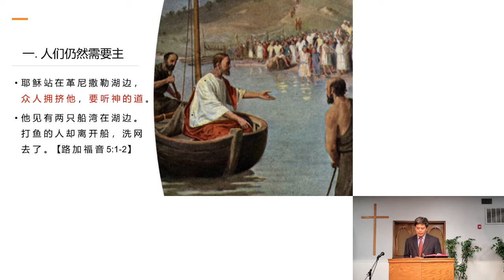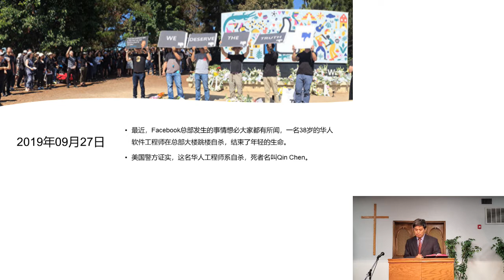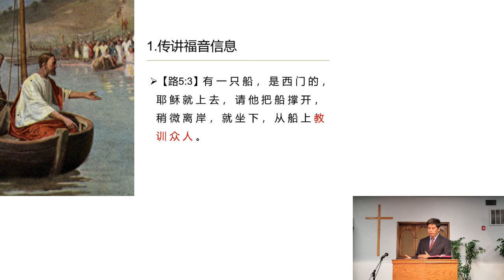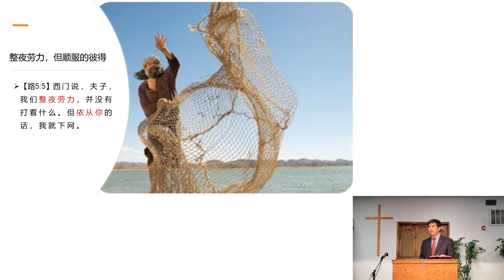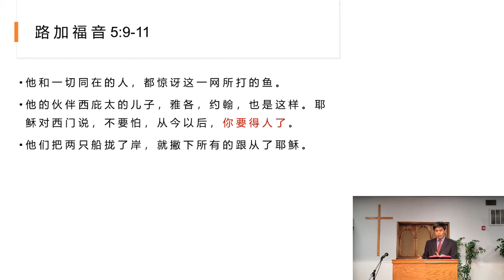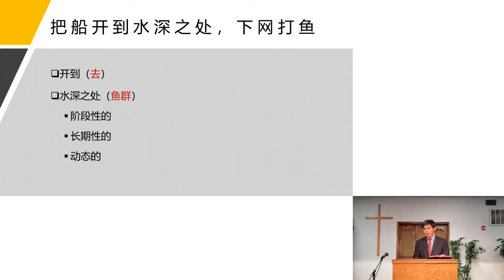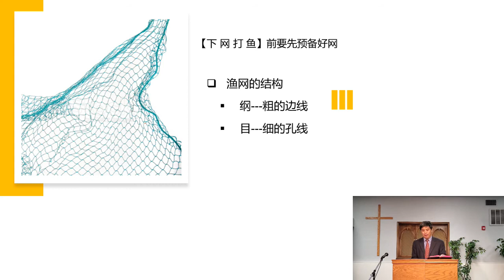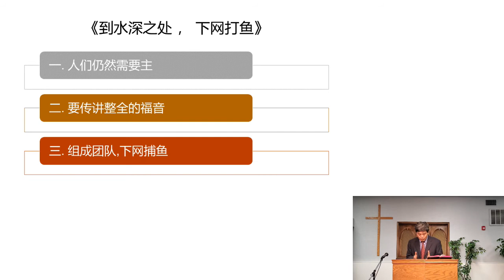2020-11-15 羅省聖經宣道會國語堂崇拜 | 開到水深之處, 下網打魚 | 晏鲁牧師 | 馬太福音 5:1-11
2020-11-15 羅省聖經宣道會國語堂崇拜
講題： 開到水深之處, 下網打魚 | 晏鲁牧師